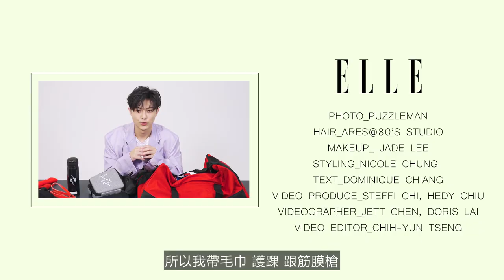紅隊隊長王子 邱勝翊開箱訓練包！如果只能帶三樣他會帶...?｜What's in my BAG ?｜ELLE Taiwan